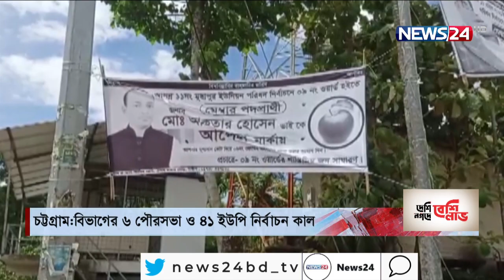চট্টগ্রাম প্রতিদিন | LIVE at 3pm on NEWS24 | 19Sep.21